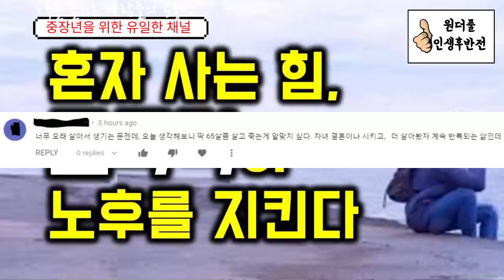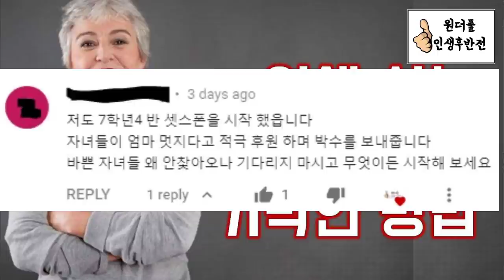노후를 즐기는 사람들의 5가지 공통점 - 원더풀 인생후반전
알고 보면 세상진리를 간단하고 쉽습니다. 하지만 실천하는 행동이 어렵죠. 노후를 즐기고 싶다면, 재미있는 인생후반전을 준비하고 계신다면 우리가 실천해야 할 노후를 즐기는 사람들의 공통점에 대해 이야기합니다.